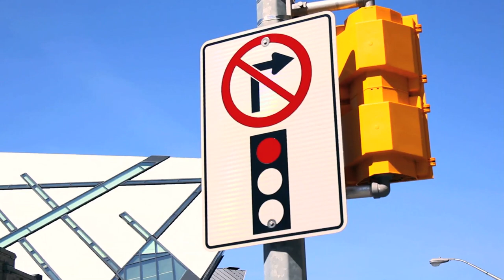Your Health: Bicycle Safety Tips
It's Bicycle Safety Month and OMA President, Dr. Scott Wooder, wants to share some essential safety tips with cyclists!